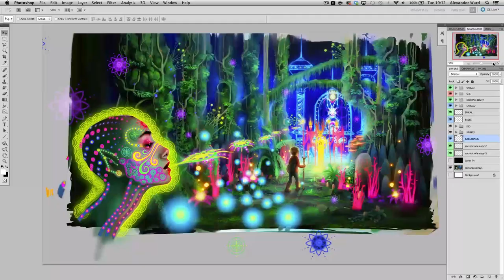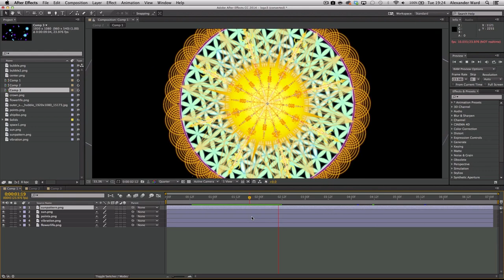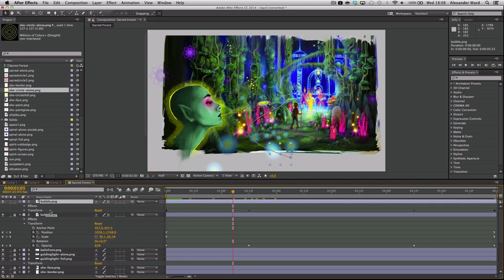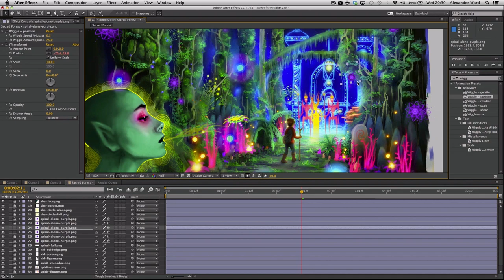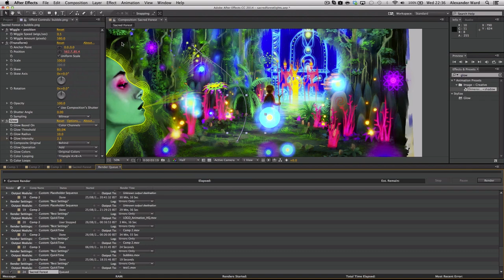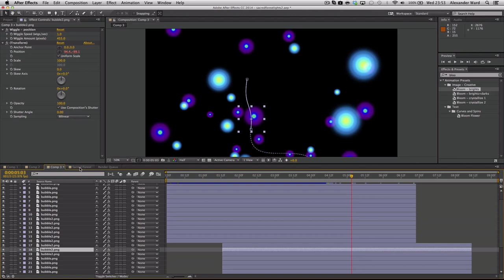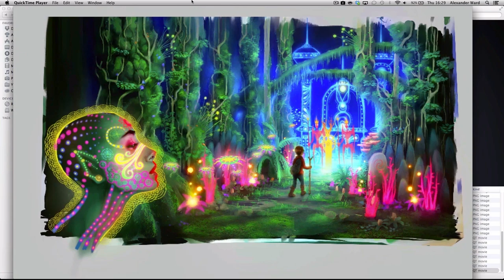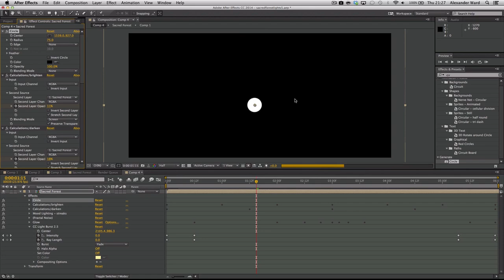Vlog 08 | Animating The Sacred Forest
Timelapse and narration as I create a short animation out of one of my Ayahuasca inspired paintings.

Created by Alexander Ward